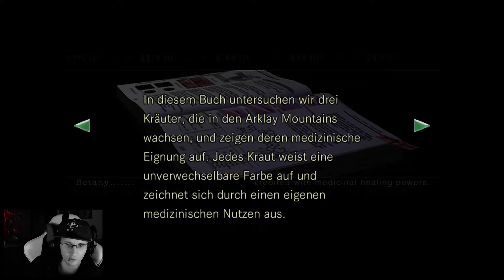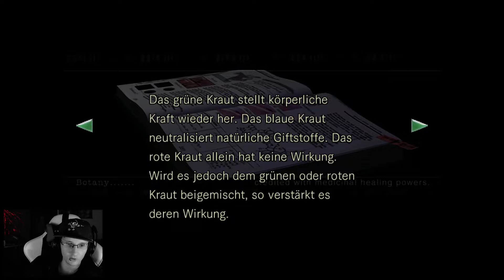Resident Evil 1 HD (PC) ~ Part 3 - German / Deutsch Gameplay / Let's Play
Resident Evil 1 HD (PC) ~ Part 3 - German / Deutsch Gameplay / Let's Play ●MMOGA günstig Gamekeys kaufen & mich Supporten ✔ Twitch Stream
╔ Seiten wo du mich findest ╗